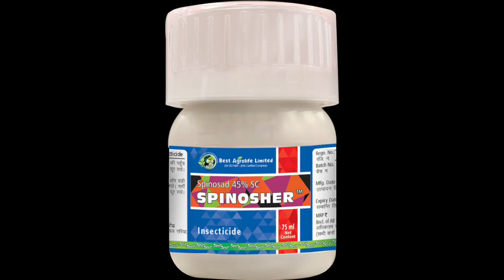Spinosher insecticide Spinosad 45% SC